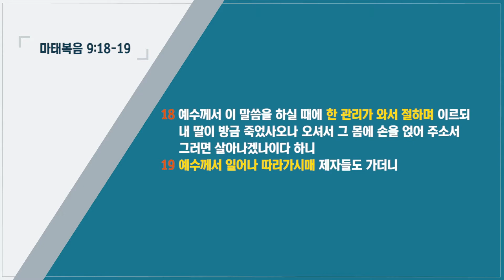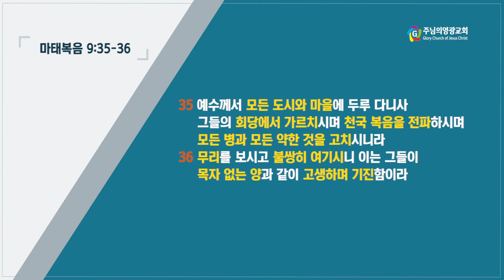신승훈목사 "추수할 일꾼들을 보내어 주소서 하라" (마태복음 9:18-38) chtv